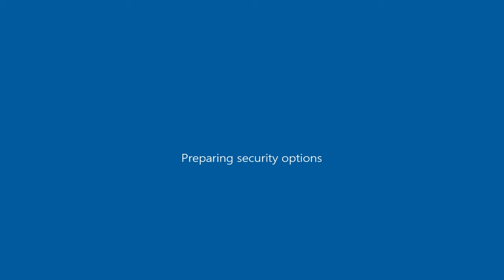Tofas Doğan Coupe as Previon ( GTA San Andreas car mod )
GTA San Andreas\data ; handling.cfg ( open with notepad ) : "PREVION 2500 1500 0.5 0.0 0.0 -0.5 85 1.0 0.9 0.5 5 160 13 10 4 P 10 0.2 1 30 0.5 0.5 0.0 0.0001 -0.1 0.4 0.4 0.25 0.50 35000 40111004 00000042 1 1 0"

GTA San Andreas\data ; carcols.dat ( open with notepad ) : "previon, 15,15"